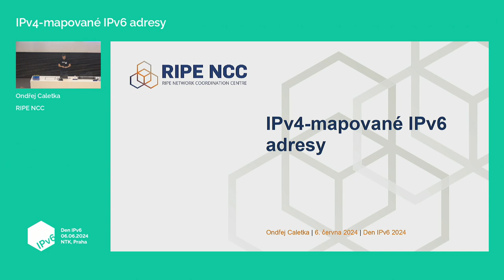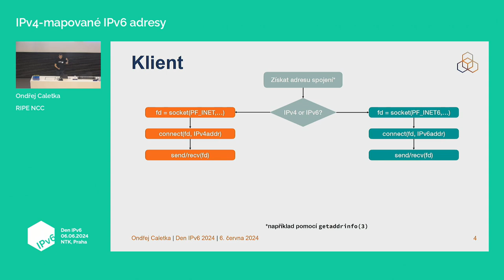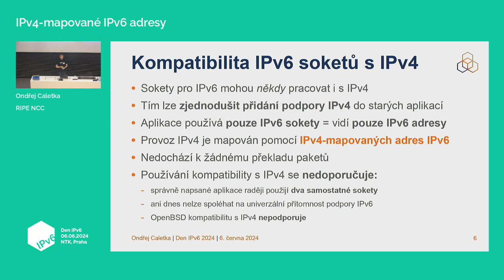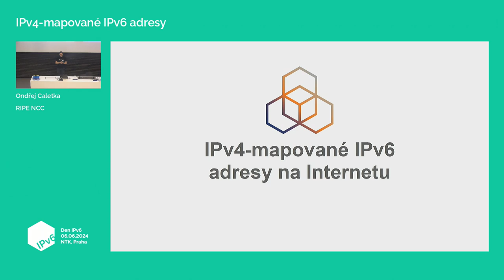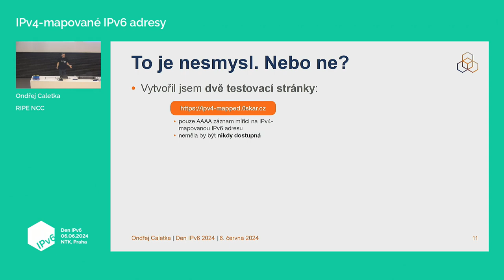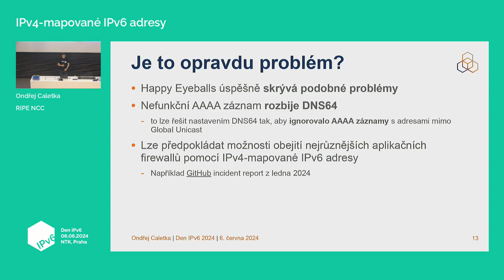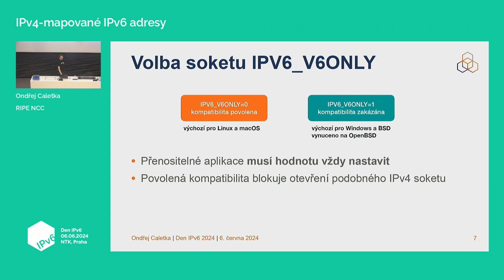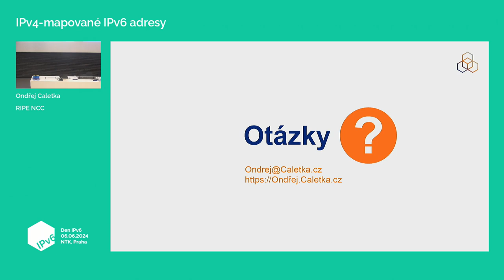IPv4-mapované IPv6 adresy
Ondřej Caletka | RIPE NCC

Co jsou zač adresy začínající na ::ffff a jak jejich nepochopení komplikuje život lidem na internetu.